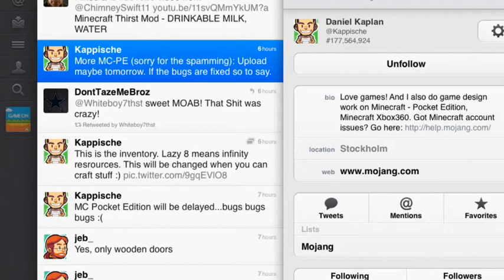Minecraft Pocket Edition Delayed Feb 9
I am really sad that the update is not here but it will be here tomorrow, I will assure of you that these updates will not take this long I hope
Minecraft pocket edition update february 9 2012